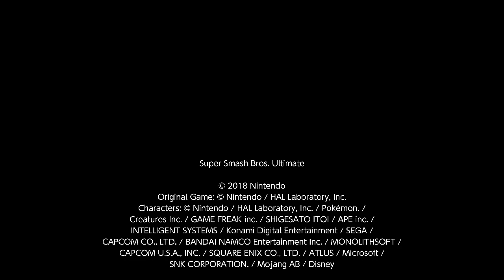Arena terry-Around the mash universe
cause in fighting games you usually fight around the world